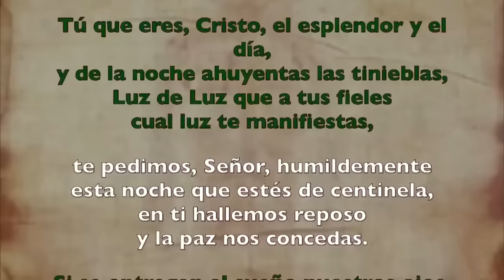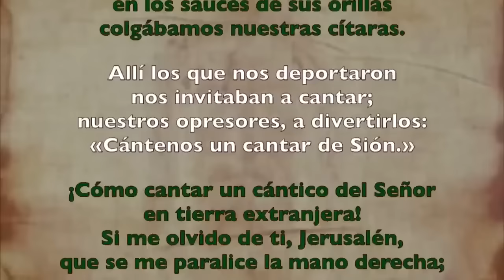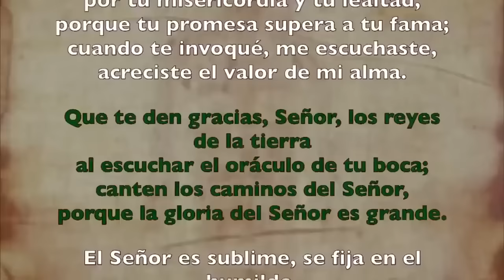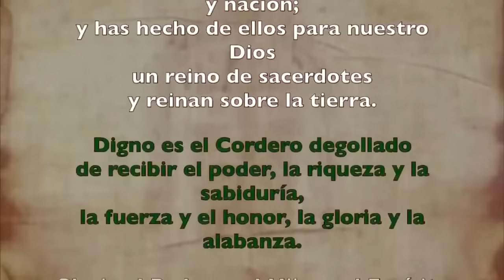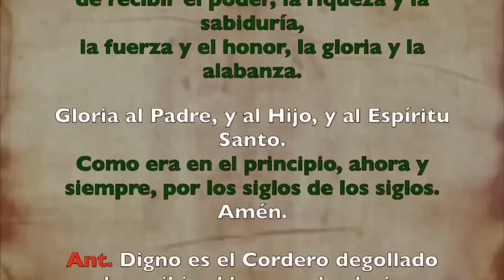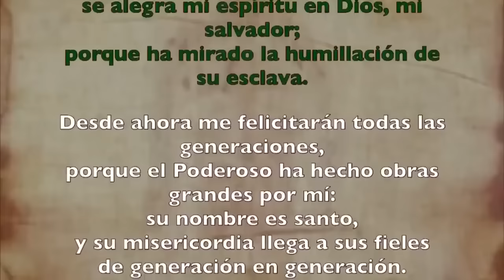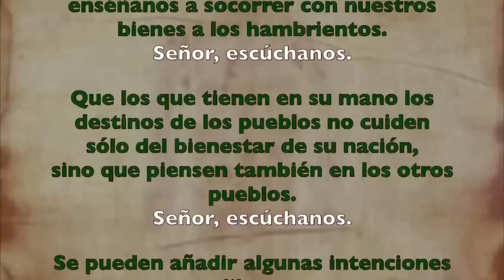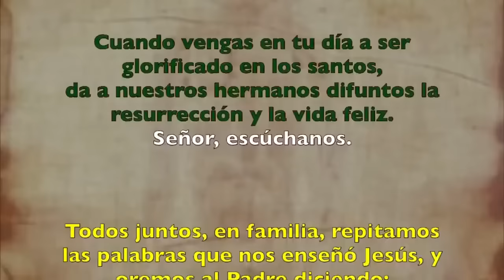Oración de la tarde (Vísperas), MARTES 25 DE JUNIO 2024I XII Tiempo Ordinario